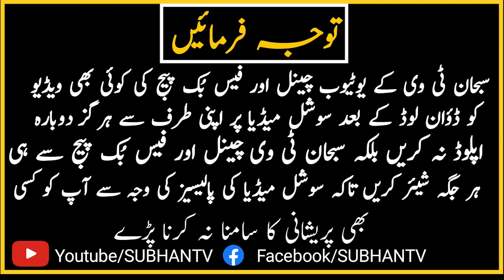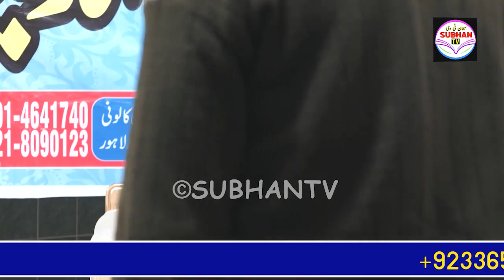Maulana Abdul Jabbar Salfi Tarikhi Bayan Jamia Masjid Dara Ul Islam Lahore | SUBHAN TV